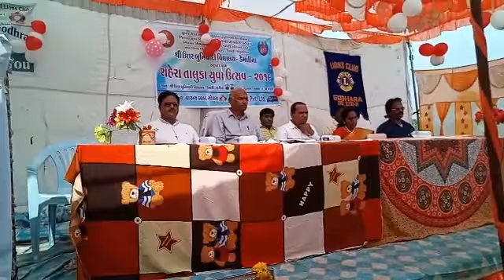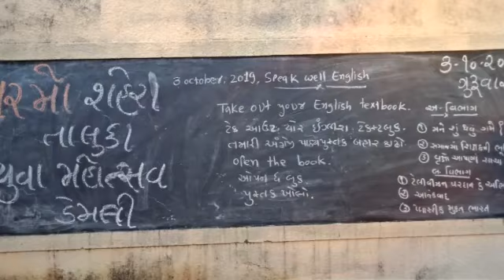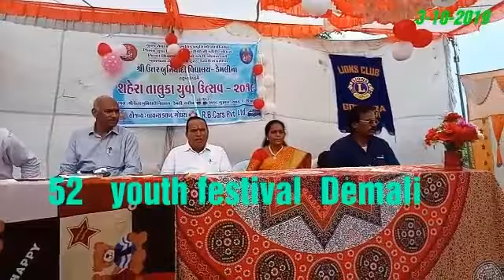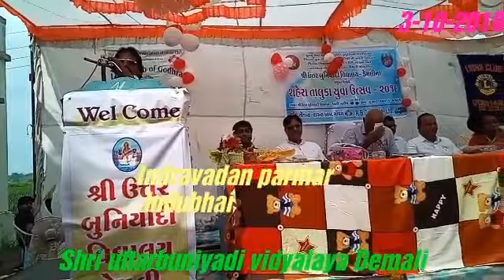Youth festival 52 Shahera Indravadan parmar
Shahera taluka youth festival program at Shri uttar buniyadi vidyalay Demali Ta Shahera Dis Panchmahal gujarat india
Indravadan Nathalal Parmar indubhai Asstitant Teacher BABED MAMED ET KRP PRESIDENT of Lions Club Godhra Panchmahal gujarat india
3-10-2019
District education officer shri BM Panchal 2019
Taluka yuva kanvinar Arvindbhai Darji 2019
My school winner in ekanki Drama ...swachhata tya prabhuta
Artist: kajal damor
            Rina Damor
             Vasanta pagi,kapila
chauhan,Harsh parmar,Anil parmar, Mangalesh damor, Rahul damor.
Script writer: Indravadan parmar Indubhai
Dairection: Indravadan parmar Indubhai
Music effect: Indravadan parmar Indubhai
Light: Indubhai parmar GODHRA
(Taluka leval&District leval 1 st no winner ) dramma.